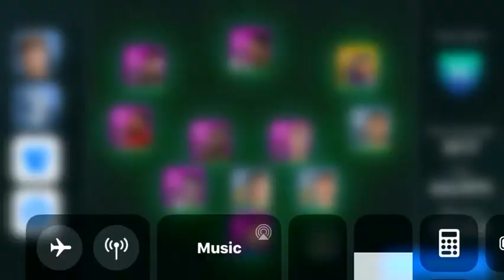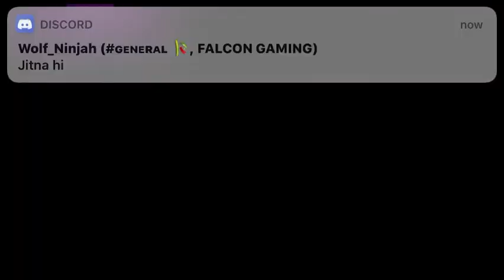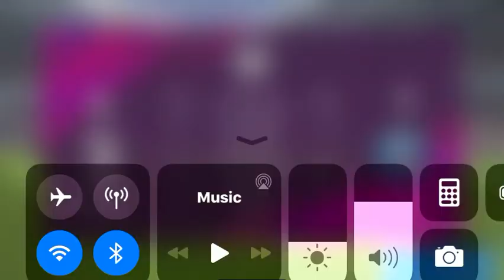PES 2020|| Pro Evolution Soccer || Juventus VS Paris Saint Germain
Hey guys Delux back in ...Happy New Year